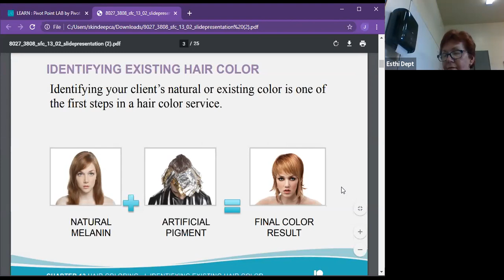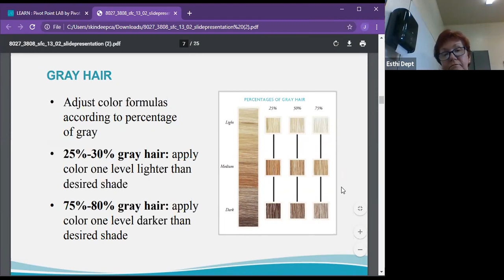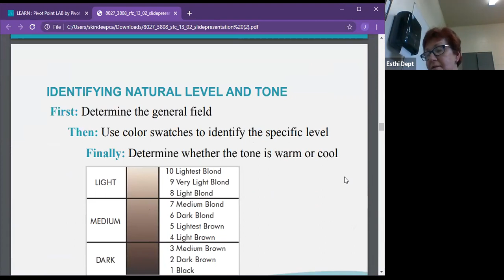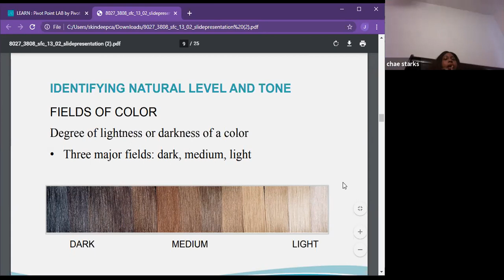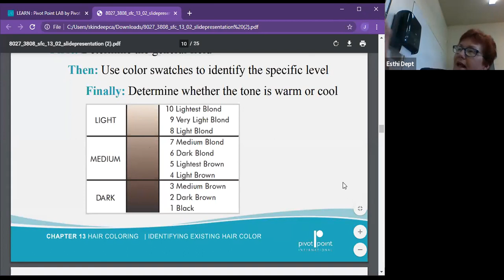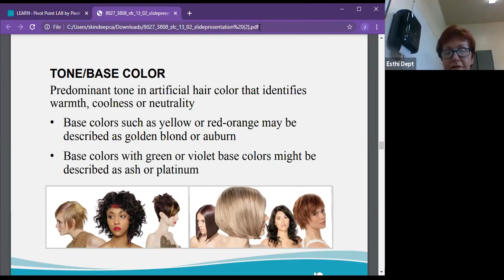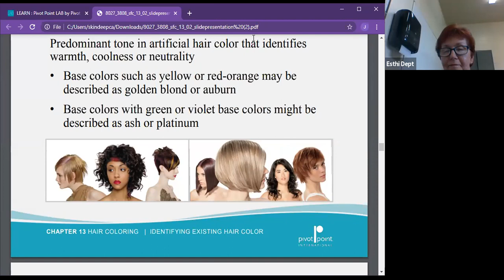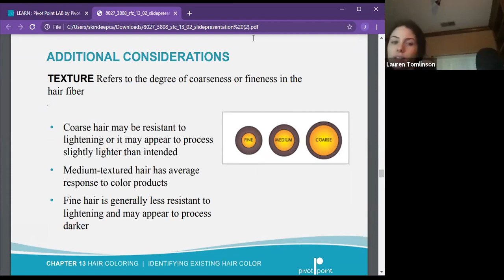12/02/2020 Cosmo Theory